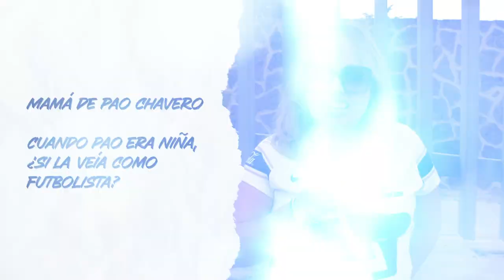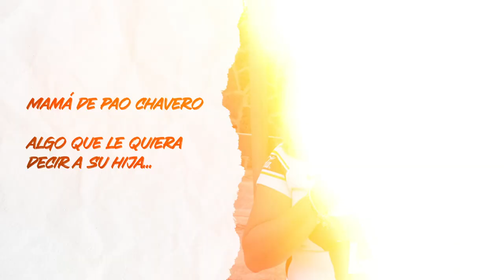De cerca con Paola Chavero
Pao Chavero jugadora de Pumas Femenil nos cuenta sobre sus retos, sueños y su afición.
Para más historias de futbol femenil ¡Únete a la realeza!